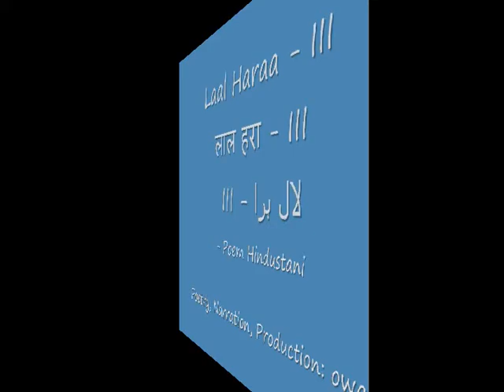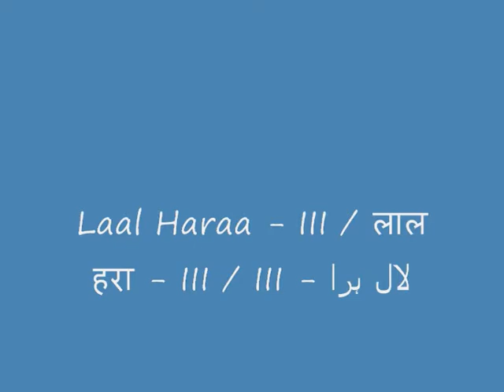Laal Haraa III - Poem Hindustani - लाल हरा - III / III - لال ہرا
This is the third of the new Hindustani trilogy of poems, which I wrote just this afternoon (8th Mar 2013).  Though not the continuation of the same story, the three share more than just the two colours.

This third poem is really a personal story.  It talks of some incident in the past of the poet, which he was too young to remember.  Why is it a part of this trilogy?  Because, it tells us that everything is relevant to us humans, really, only in the measure that it impacts our lives.  All theology, all theory, all dogma is irrelevant to us EVEN if it is completely Evidential, and thus fully truthful, as far as can be known then; IF it has no relevance to the human life.

If the first poem was activist in tenor, and the second philosophical; the third one is emotional.

The first poem said that all socially sanctioned falsehoods must be jettisoned for reason of being out of sync with Evidential Truth, the only kind of real truth available to us.  Why is that important to be in sync with the Truth?  Because intentional falsehoods create strife within the society, and Truth is the only antidote to it.  Evidential Truth brings all people on the same page, thus reduces the probability of conflicts.

The second poem said that any theory developed out of very strong evidence must still always be open to scrutiny, and if need be, jettisoned, in view of better evidence.  In fact, it said, that even matters seen with one's own eyes and keenly felt by all humans can still be wrong.  And that we should be willing to let go of erstwhile Objective Truths once those are found to be unsupported by newer and stronger evidence.

This third poem brings us to the ground.  Ultimately, what matters to us is that our basic needs be met, some of which need the presence of certain kind of other humans, exhibiting a certain kind of behaviour.  This poem also tells us that we can perhaps never really know what all impacts our lives, and in what way.  All that must matter is whether we are living happy lives, and helping others do the same.

If the first poem exhorted us to get rid of dogma-peddlers; the second one asked us to do the same with our own pet, then-evidential worldviews, which now stand opposed to the new (better) evidence available to us.  This third poem, now, asks us to live as happy lives as we can, and then, having done so, we should also be willing to retire our understanding of a happy life; even our own life, if the time to do that, has come.  This is a message of love, not that of desperation; of unity with our loved ones and with all existence.

This last poem also asks us to not judge other people, even if the things most important to them are those that we do not much care about, so long as they get their happiness; and hurt no one in the process.

For more about the different kinds of truth in my terminology: please see 'Three Levels of Truth'